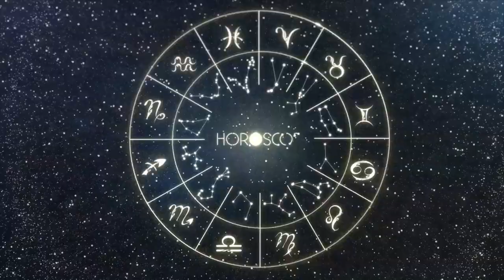Daily Horoscope TAURUS July 25, 2024